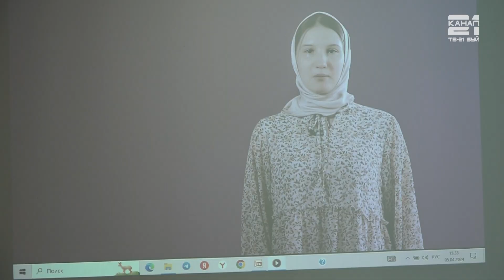«Ученик года - 2024 года».